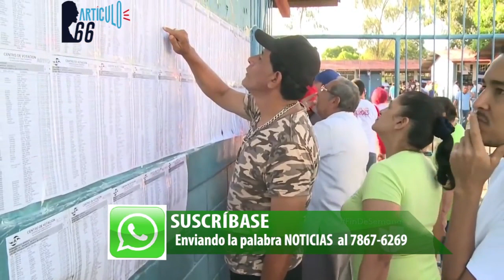Alianza Cívica reelige a sus directivos, aunque hace un año dijeron que no habría reelección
La mayoría del directorio de la Alianza Cívica repiten en los cargos, pese a que una de las luchas de la oposición política del país es por la no reelección y el continuismo